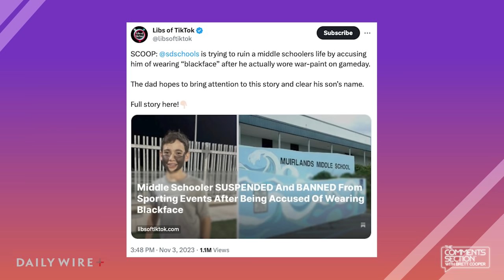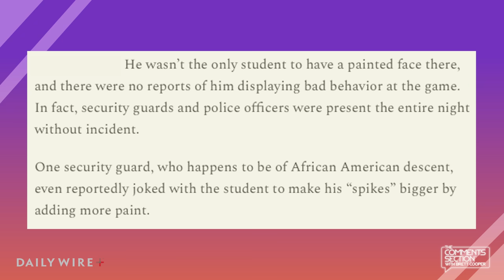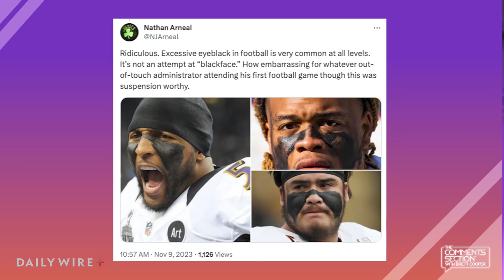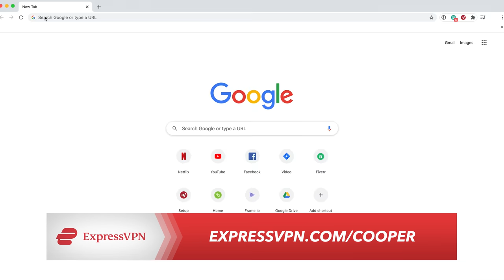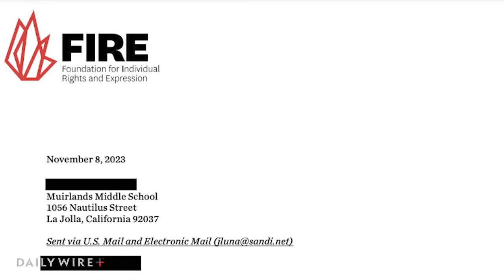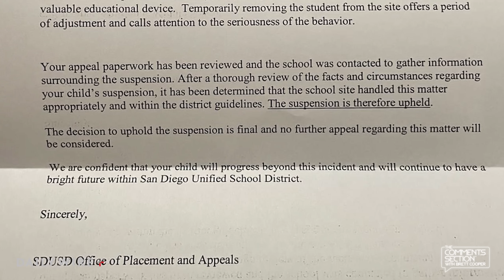youtube video #-4mSvZebr4A